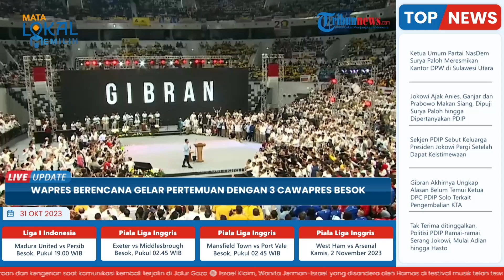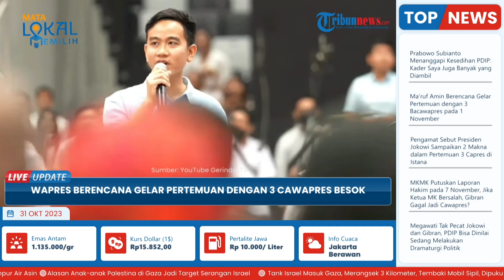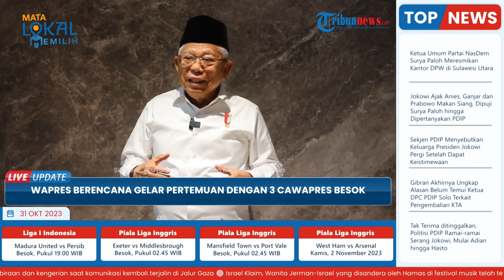Seusai Presiden Jokowi Panggil 3 Capres, Giliran Ma'ruf Amin Undang 3 Cawapres: 'Ngobrol Santai'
TRIBUN-VIDEO.COM- Wakil Presiden RI, Ma'ruf Amin akan memanggil tiga bakal calon wakil presiden yang maju di Pilpres 2024.

Di antaranya, Mahfud MD, Gibran Rakabuming Raka dan Muhaimin Iskandar.

Pertemuan itu akan digelar besok Rabu (1/11/2023).

Rencana pertemuan tiga bacawapres itu disampaikan oleh Juru Bicara Wakil Presiden Ma'ruf Amin, Masduki Baidlow.

Masduki menyebutkan, pada Senin (30/10/2023) kemarin, para bacawapres sudah menyatakan kesediaan untuk bertemu dengan Ma'ruf.

Hanya saja, kata dia, sempat ada miskomunikasi terkait rencana pertemuan tersebut, sehingga dia menunggu kepastian pertemuan tersebut nanti sore.

"Ya belum, belum (pasti), mungkin nanti sore ada kepastian ya," ujar Masduki.

Masduki melanjutkan, rencana pertemuan Ma'ruf dengan para calon penerusnya ini hanyalah sebuah bentuk silaturahmi yang diharapkan dapat membuat masyarakat tenang.

"Kita saudara ini, jangan sampai persaudaraan cedera oleh persoalan-persoalan yang sesaat lah, politik praktis sesaat. Persaudaraan kan abadi," kata dia.

Seperti diketahui juga sebelumnya, Presiden Joko Widodo telah mengadakan jamuan makan siang dengan tiga bakal calon presiden di Istana Merdeka, Jakarta, Senin kemarin.

Pertemuan Jokowi dengan Anies Baswedan, Ganjar Pranowo, dan Prabowo Subianto itu berlangsung dalam suasana santai tanpa membicarakan hal-hal yang berat.

Terlihat, dalam pertemuan itu, Jokowi dan tiga bacapres ngobrol sambil santap siang.

Menu yang dihadirkan adalah soto lamongan, sapi lada hitam, cumi, udang dan minuman es jeruk.

"Kami bersantap dalam suasana hangat dan diselingi perbincangan yang akrab. Menunya soto lamongan, sapi lada hitam, cumi dan udang, hingga minuman es dan jus jeruk," tulis Jokowi di akun Instagram-nya, Senin kemarin.

Selain itu, para kandidat capres juga kompak mengenakan pakaian batik motif parang.

Ganjar mengenakan batik parang warna merah, Prabowo mengenakan batik parang warna cokelat muda dan Anies memakai batik parang warna cokelat gelap.

Sementara Jokowi yang mengenakan batik dengan motif yang mirip motif kontemporer warna biru itu tampak lebih mencolok dibanding warna lainnya.

Selain menjadi motif batik paling tua, motif parang juga memiliki makna agar tidak pernah menyerah, selalu bersemangat dan tidak pernah berhenti bergerak.

Batik ini juga menggambarkan jalinan yang tidak putus.

Baik itu soal perbaikan diri, perjuangan, kesejahteraan, hingga jalinan keluarga.

Dalam konteks pertemuan antara Jokowi dan tiga calon presiden, bisa jadi maknanya mirip dengan makna saat orang tua memberi batik motif parang pada anaknya.

Motif parang juga bisa menggambarkan perang.

Namun perang yang terjadi bukan sesama manusia melainkan perang melawan diri sendiri, hawa nafsu yang ada di diri sendiri.

Dengan menggunakan pakaian batik motif parang, seolah menggambarkan bahwa diri saat ini sedang berperang melawan hawa nafsu yang ada di dalam diri sendiri.

(Tribun-Video.com/ Kompas.com)